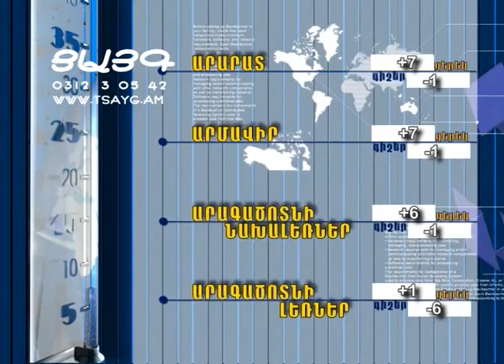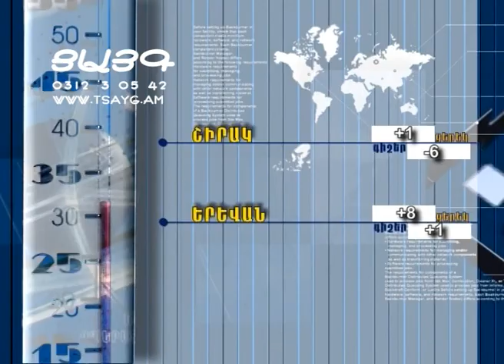Մամուլի տեսություն, եղանակի տեսություն և տարադրամի փոխարժեք, -Tsayg.am-